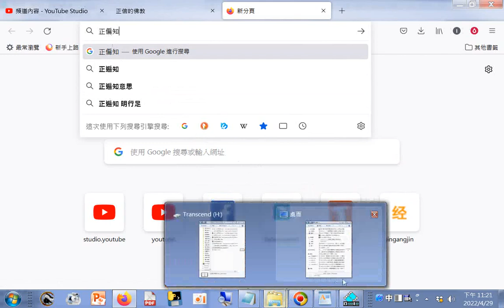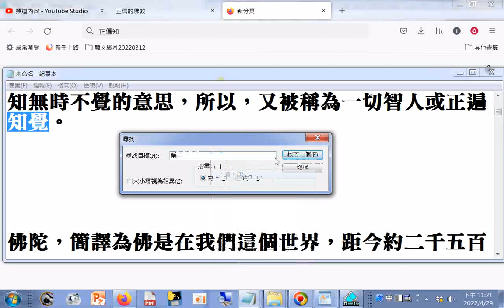更正正偏知覺為正遍知覺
閩南語讀經影片合輯